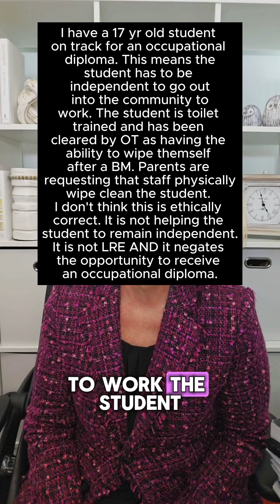If they have the skill then we let them do it